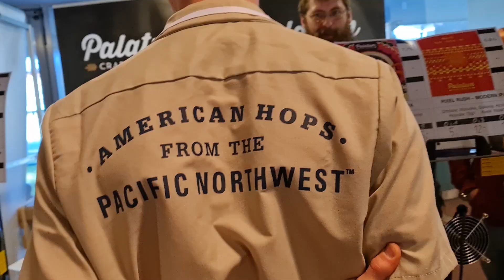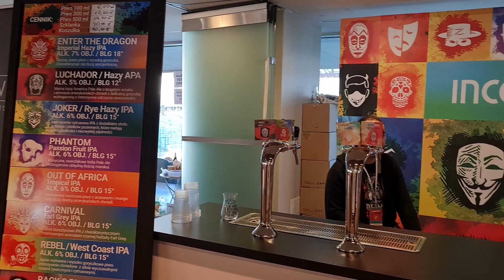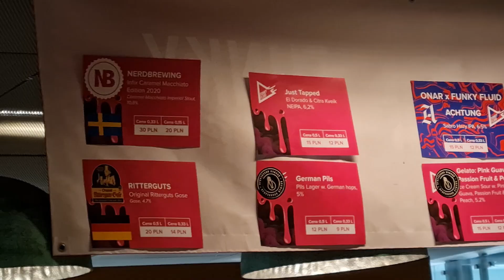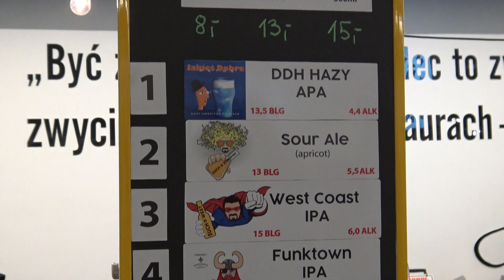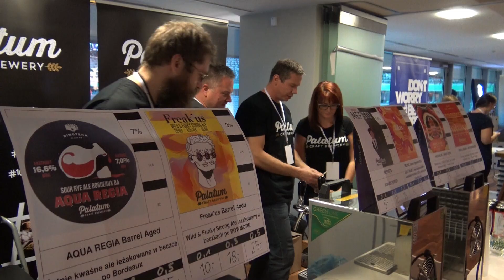Jaki jest Twój ulubiony styl piwa? Browary odpowiadają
Warszawski Festiwal Piwa. Przedstawiciele browarów odpowiadają na pytanie o to, jaki jest ich ulubiony styl piwa.